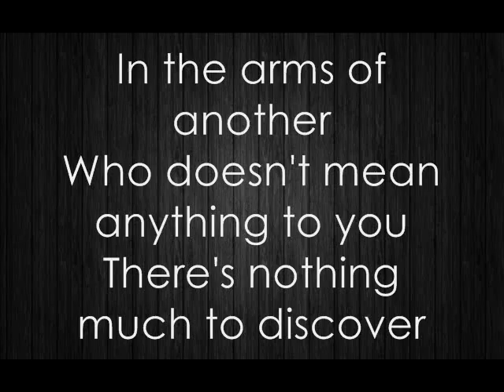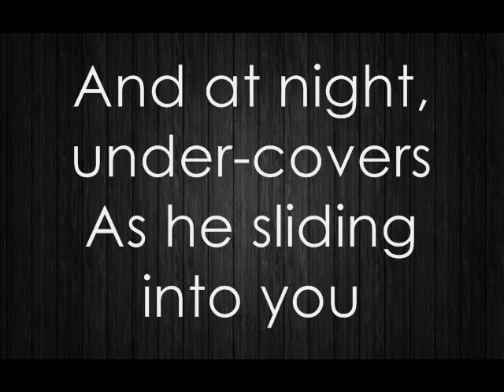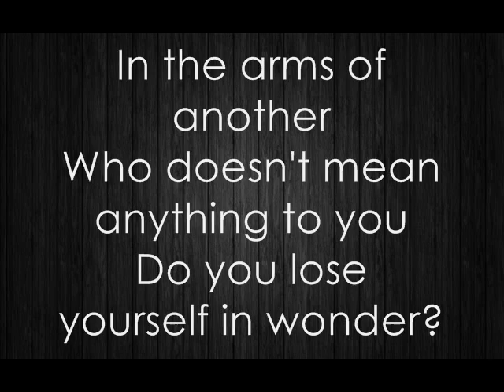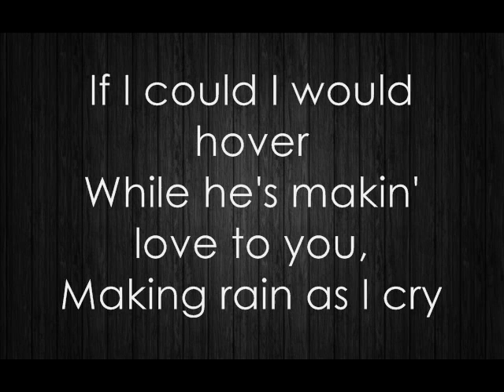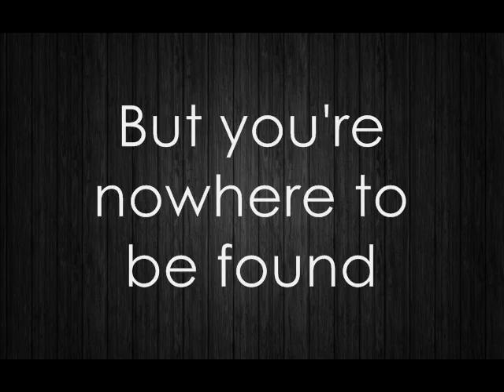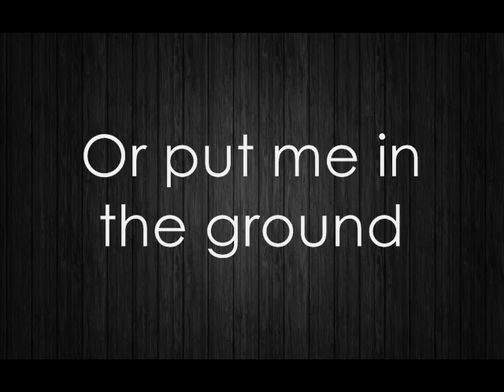Placebo - Exit wounds (lyrics video)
This is my first lyrics video so it's not perfect but I tried to make it the best I could ;)